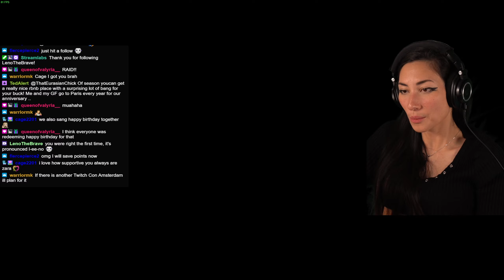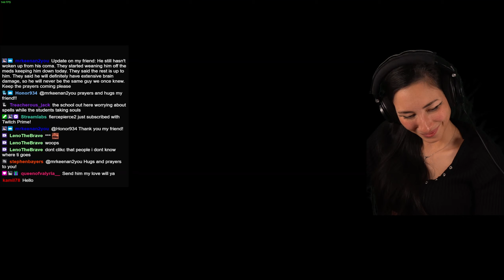ThatEurasianChick Plays Hogwarts Legacy (PC 4090 Gryffindor 100%) - Episode 276